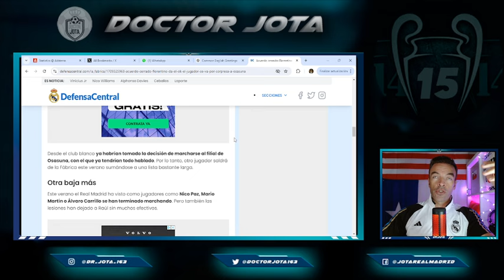Florentino FIRMÓ AYER la salida de este crack y NADIE SE ENTERÓ